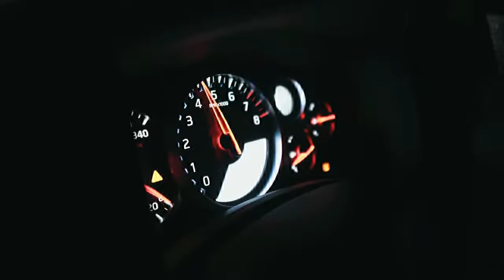Warga Minta Oksigen di Bengkel untuk Pasien Covid-19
Wahyu Hidayat selaku pemilik Bengkel Kreatif Jaya Mandiri di Kota Tanjungpinang pernah mengalami kejadian nyata dan ini penting buat masyarakat umum.

Suatu saat, kira-kira tiga bulan yang lalu saya ditelpon salah satu langganan. Ia menanyakan apakah saya masih ada oksigen, saya jawab masih.

Saya pikir ada bagian mobilnya yang membutuhkan pengelasan. Karena untuk pengelasan baik aluminium atau seng yang lebih tipis semuanya membutuhkan oksigen.

Saya terkejut ketika saya tanyakan untuk apa dia jawab untuk oksigen anggota keluarganya yang dinyatakan terpapar Covid-19. Ia sudah ke beberapa tempat untuk membeli oksigen namun kehabisan.

Segera saya sampaikan jika oksigen medis atau klinis sangat berbeda dengan oksigen industri. Yang saya pakai adalah oksigen industri. Masyarakat juga harus tahu ini, sehingga tidak salah paham.

Biar kalian paham, berikut ini saya jelaskan perbedaannya, semoga bermanfaat.

Ada beberapa ketidaksamaan di antara gas oksigen yang dipakai untuk klinis, dan gas oksigen yang dipakai di bidang industri.

Melansir dari air-source.com jika ada ketidaksamaan besar di antara oksigen biasa dan oksigen klinis di dunia gas terkompresi.

Oksigen klinis ialah oksigen kemurnian tinggi yang dipakai untuk perawatan klinis dan diperkembangkan untuk dipakai pada tubuh manusia.

Tabung oksigen klinis memiliki kandungan kemurnian tinggi gas oksigen; tidak ada tipe gas yang lain dibolehkan dalam tabung untuk menahan kontaminasi.

Ada syarat dan ketentuan tambahan untuk oksigen klinis, terhitung mewajibkan seorang mempunyai resep untuk pesan oksigen medis.

Dan oksigen industri diprioritaskan pada pemakaian di pabrik industri terhitung pembakaran, oksidasi, reaksi kimia, dan pemangkasan.

Tingkat kemurnian oksigen industri tidak sesuai dengan untuk pemakaian manusia dan kemungkinan ada kotoran dari perlengkapan atau penyimpanan industri yang bisa membuat orang sakit.

Oksigen klinis membutuhkan resep karena Food and Drug Administration AS atur oksigen medis. FDA ingin pastikan keamanan pemakai dan pasien memperoleh prosentase oksigen yang pas untuk keperluan mereka.

Karena ukuran orang berlainan dan membutuhkan jumlah oksigen klinis yang lain untuk keadaan klinis detil mereka, tidak ada jalan keluar satu ukuran untuk semua.

Itu penyebabnya pasien diwajibkan untuk berkunjung dokter mereka dan memperoleh resep untuk oksigen medis.

FDA mewajibkan tabung oksigen klinis bebas dari kontaminan dan harus ada rantai pemantauan untuk mengonfirmasi jika tabung cuman dipakai untuk oksigen medis.

Tabung yang awalnya dipakai untuk maksud lain tidak dipakai untuk oksigen tingkat klinis terkecuali tabungnya dibikin bersih secara detail, dan dikasih cap dengan tepat.***

Bagaimana selanjutnya? Versi tulisannya bisa kalian baca di

Yang ingin datang langsung ke Bengkel Kreatif Jaya Mandiri silakan klik saja

Atau tanya jawab tentang kondisi mobil kalian, gunakan tautan berikut ini